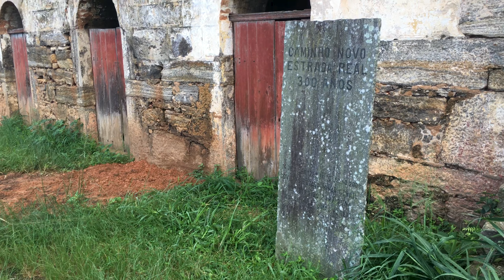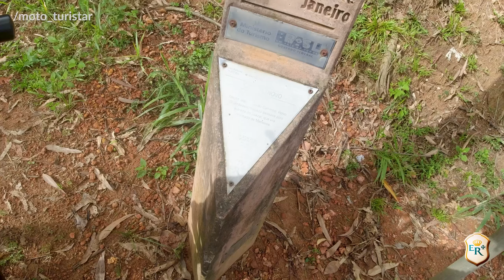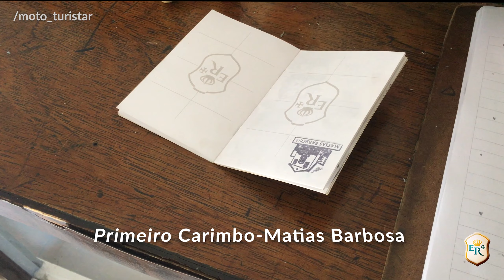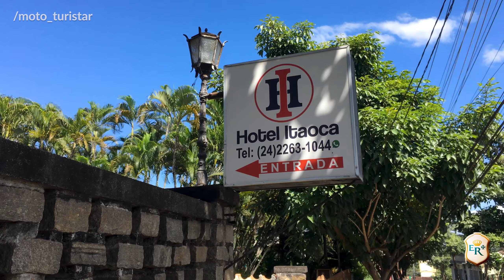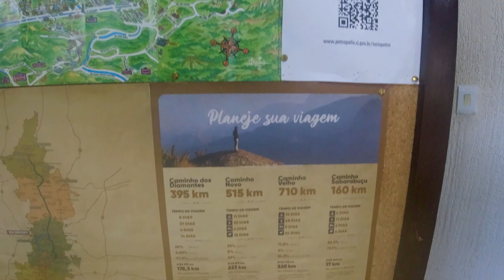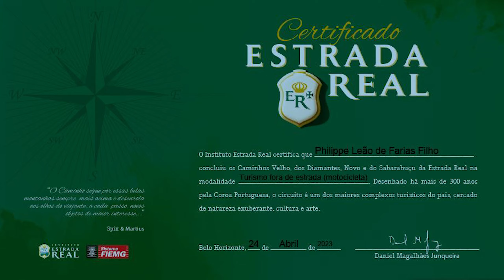Enfim, último dia da estrada real pelo caminho novo e a chegada à Petropólis - RJ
E finalizamos a Estrada Real pelo Caminho novo!, foram aproximadamente 700 km desde a minha saida da cidade de Ouro Preto - MG e a chegada à Petropólis - RJ, vou deixar os videos anteriores caso não tenha assistido:
Neste vídeo sai de Juiz de Fora - MG e passei pelo interior dos estados de MG e RJ ate a chegada na famosa cidade imperial!